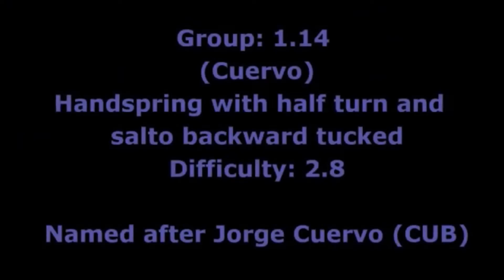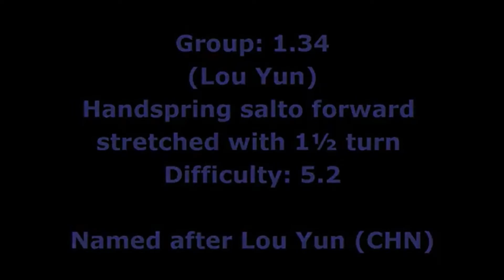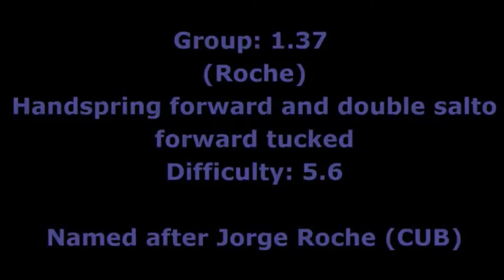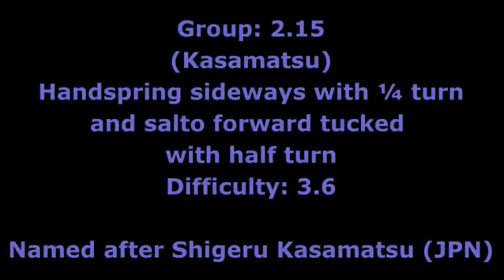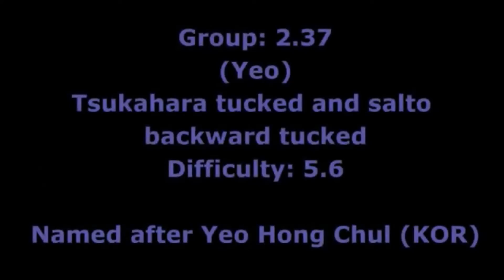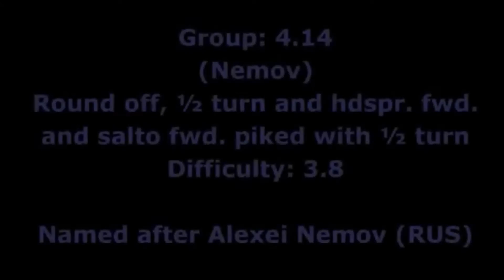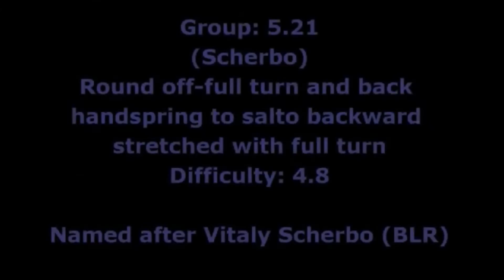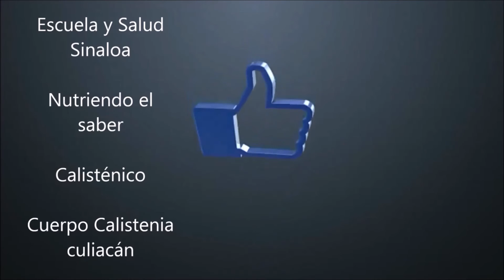Elementos de trampolin Gimnasia artistica varonil / mag vault gymanstics